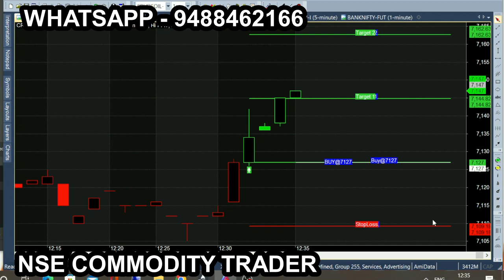bank nifty & crude oil Oct 19 - sep 28 chart calls view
All chart calls view, trading & investment is subject to market risk, so, consult your financial adviser before trading. we are not responsible for your trading. our signal chart product is non returnable product, so refund is not possible. we are just providing suggestion for market & it is not having any guarantee or warranty for signal/ calls  you are purchasing from us. Its your interest to purchase or not to purchase. bank nifty & crude oil Oct 19 - sep 28 chart calls view, trading & investment is subject to market risk, so, consult your financial adviser before trading. we are not responsible for your trading. our signal chart product is non returnable product, so refund is not possible. we are just providing suggestion for market & it is not having any guarantee or warranty for signal/ calls  you are purchasing from us. Its your interest to purchase or not to purchase.